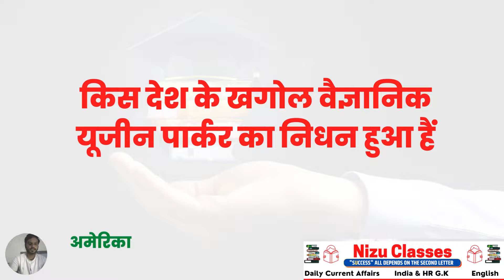current affairs daily ll 20 March 2022 ll Nizu Classes currentaffairs hssc cet nizu #2022